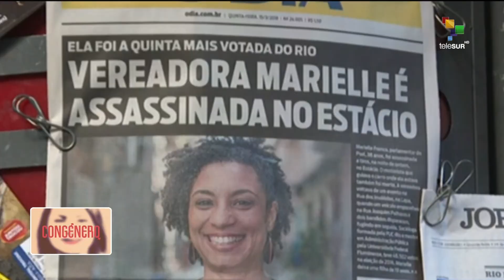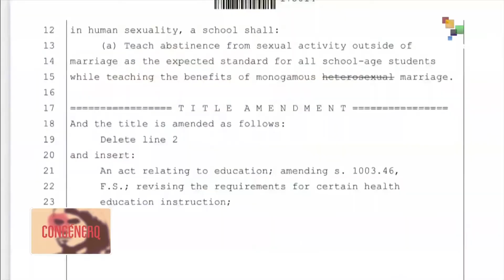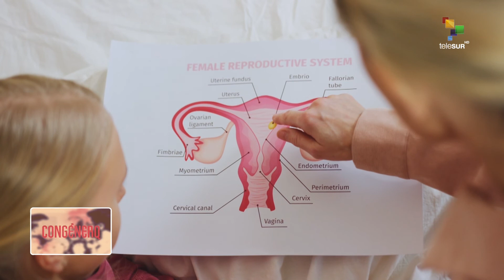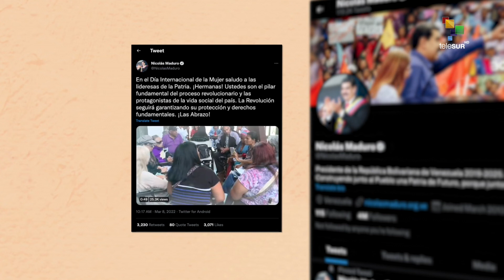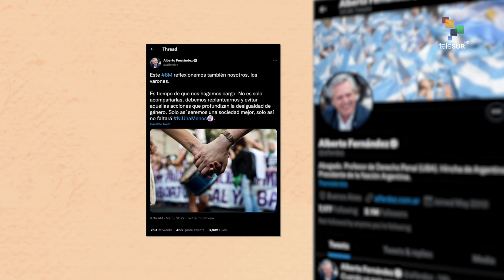Congénero 17-03-2022.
El V Congreso del Psuv, inaugurado el 5 de marzo pasado, obtuvo un capítulo especial que conmemora la lucha y participación de las mujeres en los diferentes ámbitos nacionales... Las mujeres militantes de todas las regiones del país se concentraron en la capital venezolana  para visibilizar sus voces,  sobre esto nuestro tema en perspectiva